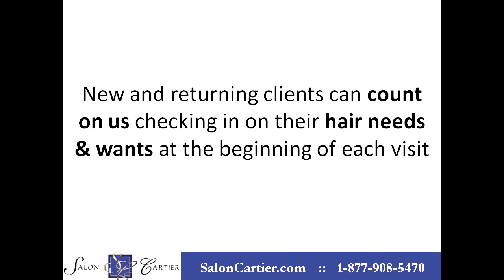Walnut Creek Hair Salon | Salon Cartier Offers Thorough Consultation Every Time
Walnut Creek Hair Salon, Salon Cartier

At Salon Cartier, we're dedicated to starting each and every appointment with a thorough consultation.

New and returning clients can count on us checking in on their hair needs and wants at the beginning of each visit.

Why are we so passionate about the consultation and why is it important to you?

The consultation is the key communication you have with your stylist to determine your hair desires and how to achieve them.

This is the perfect time to discuss any difficulties you're having with styling, any changes you'd like to make, or what you're absolutely loving!

Your stylist will ask you questions about your current styling routine and lifestyle. Also, they'll present you with suggestions to help recreate your style with ease.

All of this information is very important when creating a style that is personalized for you.

Be sure to bring pictures!

Pictures help create a visual reference for you and your stylist to work with.

We're a full service hair salon and spa. We offer hair styling, hair color, special occasion hair styling, and even men's hair cuts!

Salon Cartier is proud to serve San Francisco Bay Area's East Bay cities like Walnut Creek, Lafayette, Moraga, Orinda, Danville, Alamo, and Pleasant Hill.